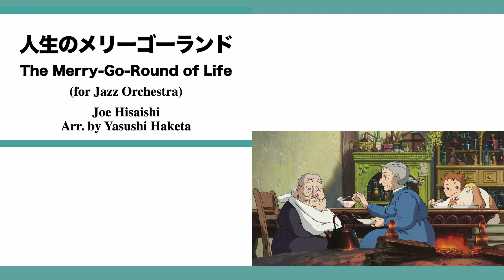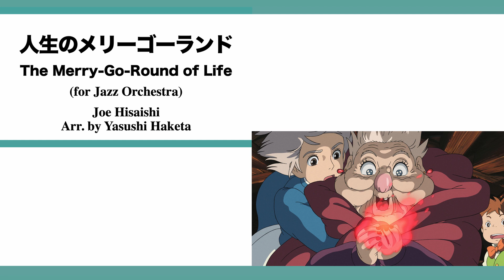人生のメリーゴーランド（「ハウルの動く城」より） - ジャズビッグバンドアレンジ - The Merry-Go-Round of Life ( from "Howl's Moving Castle")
The Merry-Go-Round of Life ( from Studio Ghibli's "Howl's Moving Castle") for Jazz Orchestra
Joe Hisaishi
Arranged by Yasushi Haketa

人生のメリーゴーランド（スタジオジブリ「ハウルの動く城」より）ジャズビッグバンドアレンジ
作曲：久石譲
編曲：羽毛田耕士

以前私がアレンジした東京ブラススタイルのアレンジを再編曲したものです。

0:00 Intro … イントロ
0:45 Theme … テーマ
2:19 Interlude … 間奏
2:37 Tenor Sax Solo … テナーサックスソロ
3:14 Trumpet Solo … トランペットソロ
3:57 Sax Soli … サックスソリ
4:21 Ensemble … アンサンブル
4:45 Theme … テーマ
5:46 Ending … エンディング

Bell Music Press BLJE-22003

感想やアレンジして欲しい曲などあればコメント頂ければ嬉しいです。